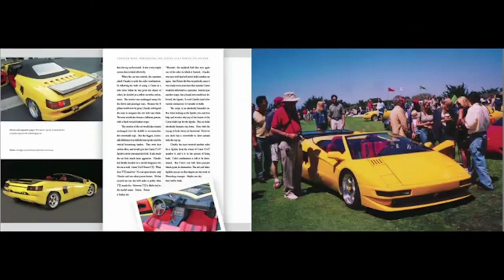ᶰ⁄ᵃ ᴴᴰ ✭✭✭✭✭✰1991 Cizeta Moroder V16T | hyper-cars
Year: 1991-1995 / 2006 - till now
Make: Cizeta Moroder V16T
Engine: V16 6.0l 64v DOHC RWD
Power: 540 bhp
Performance: 0-100 km/h 4.0s top speed: 328 km/h